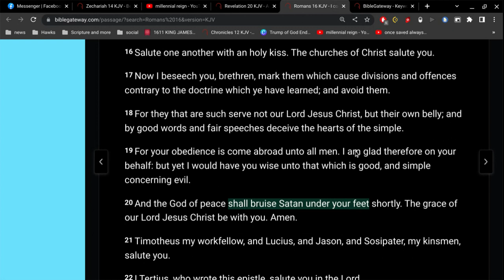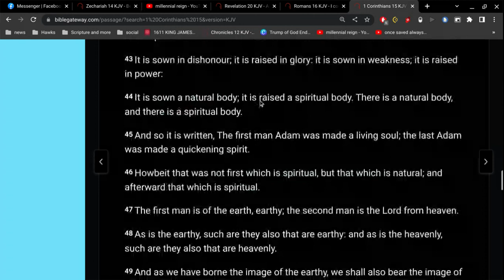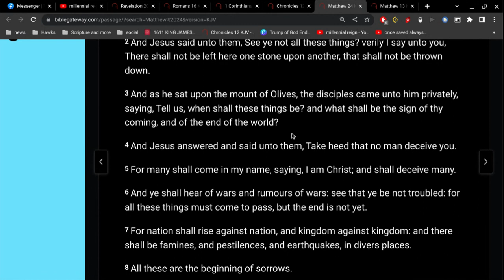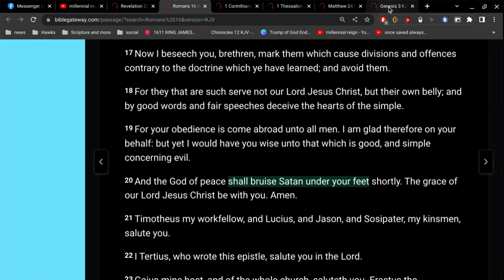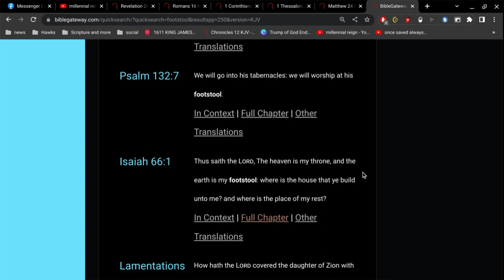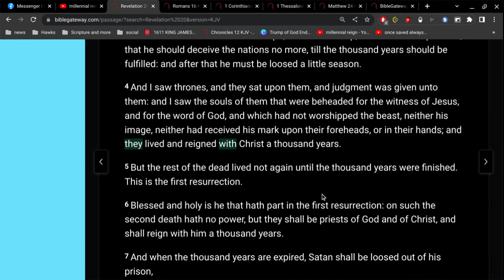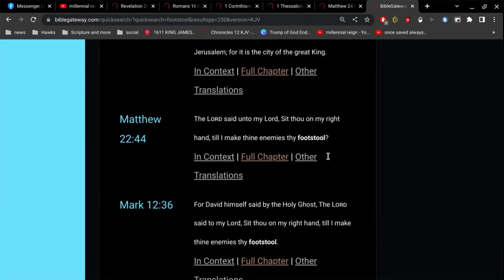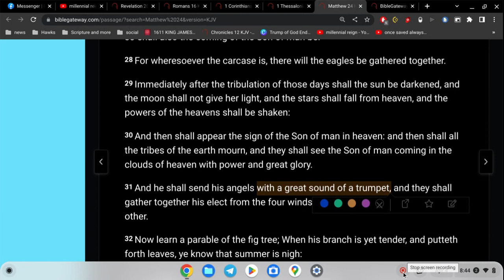Romans 16:20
faith is the key